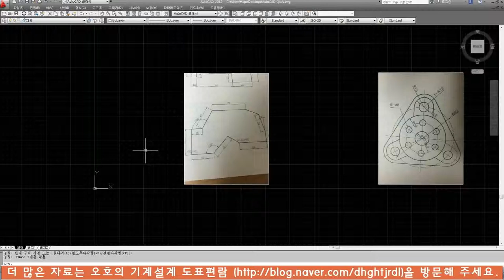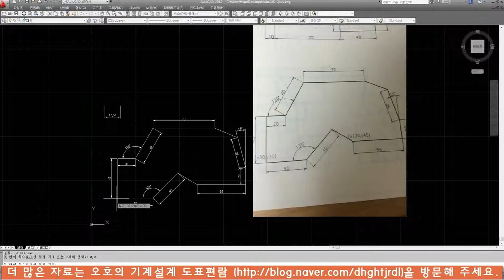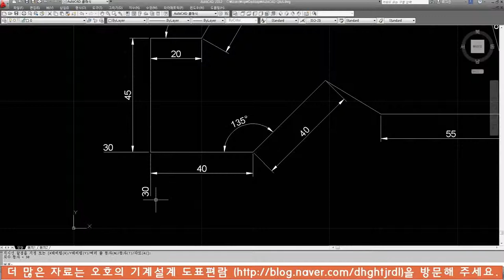AutoCAD Q&A 선 그리기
허접한 무료강좌이다 보니 강좌의 질이 많이 떨어지는 건 사실입니다만, 나름 열심히 포스팅중에 있습니다.
너무 욕하지 마시길... 부족한 부분이나 더 추가해야 할 부분이 있다면 언제든지 덧글이나 메모게시판에 관련 내용을 올려주시기 바랍니다.

P.S 작업하시다가 어려운 부분이 있으시면 언제든지 메모게시판에 글 올려주세요.
성심성의 껏 답변드리겠습니다.

감사합니다.